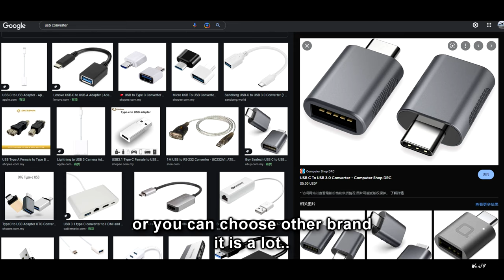How to Connect a Joystick to RFS - Real Flight Simulator with Android/iOS Tutorial | WaiJY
Business class:
@Nora Sikin

Special Business class:

First class: